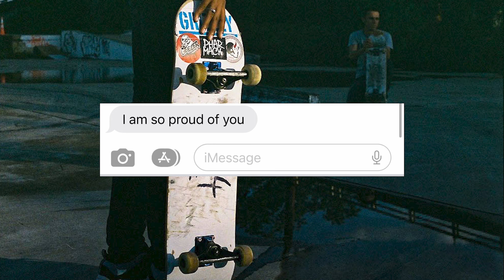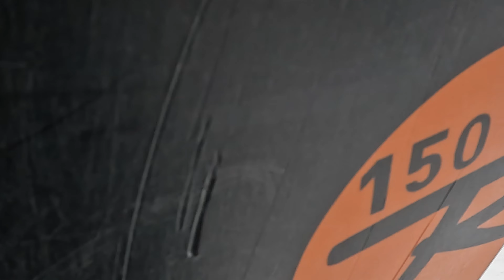EP. 5 - SNOWBOARDING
Snowboarding trip here in Michigan. Carving on the slopes and bombing hills!

Check out 1004's recent drop below!

Filmed by: Kiara Hargrove
Edited by: Kiara Hargrove